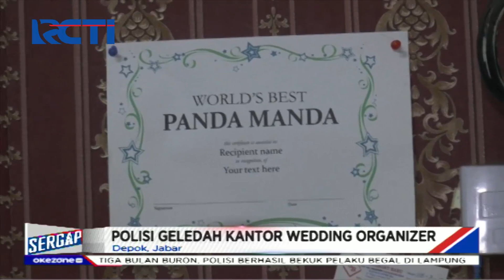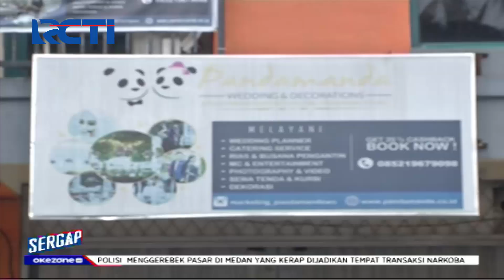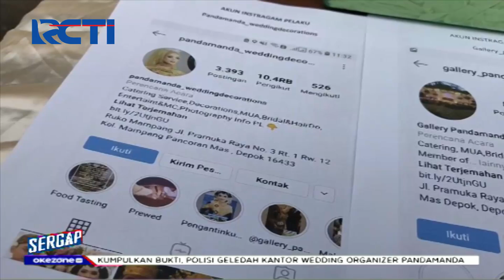Korban Penipuan W.O Panda Manda Terus Bertambah Hingga 40 Orang - Sergap 07/02